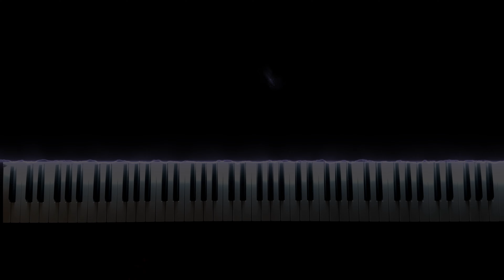Innerbloom - Rüfüs Du Sol | Piano Cover + SHEET MUSIC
EDM on piano?? lol ya why not?

🎼 "Innerbloom"
📝 Composed by Rüfüs Du Sol
🧩 Arranged by Cummins Piano
🎹 Performed by Cummins Piano
💽 Piano VST: Vienna Imperial

🌐 Piano Instagram ➠

 / cumminspiano

🌐 Personal Instagram ➠

 / ry_cummins